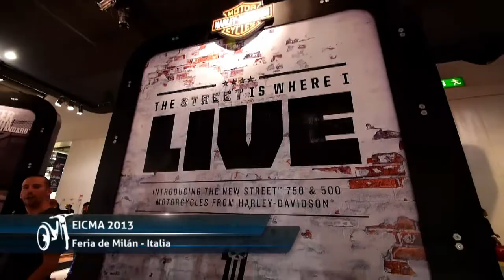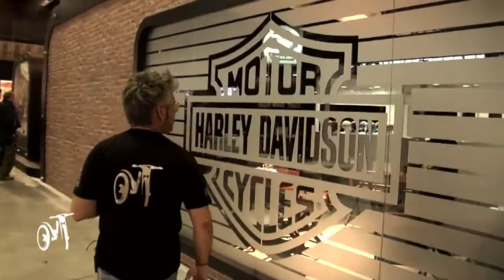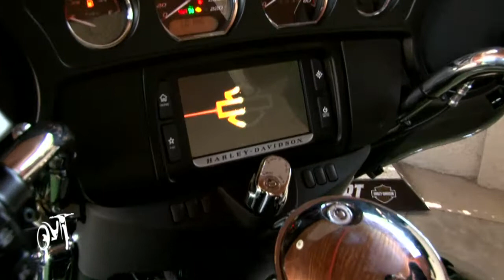MOTOTEMATICOS - HARLEY DAVIDSON MILAN Y STGO